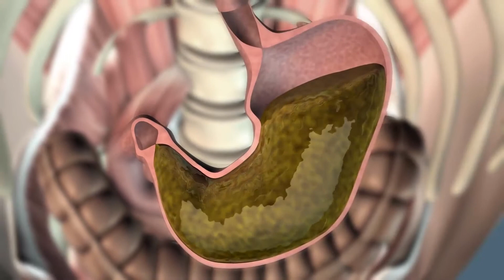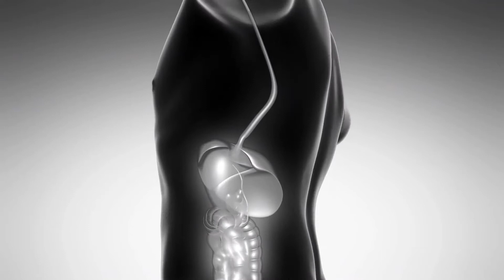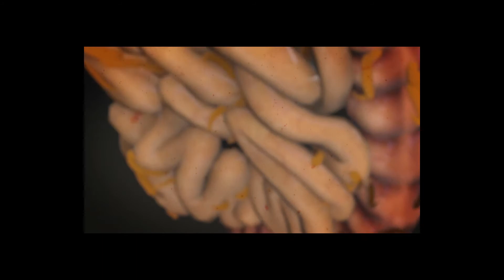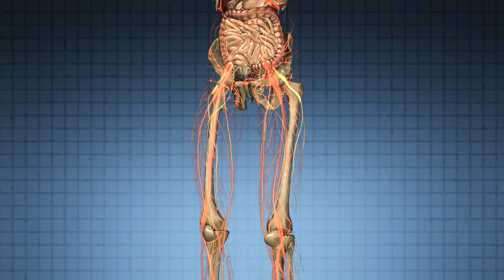Cos'è un'endoscopia capsulare wireless?